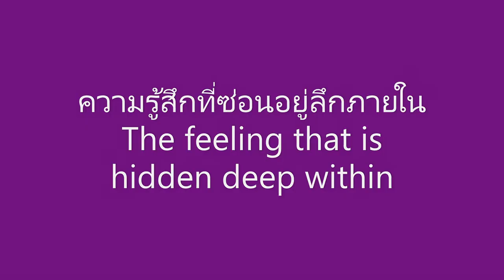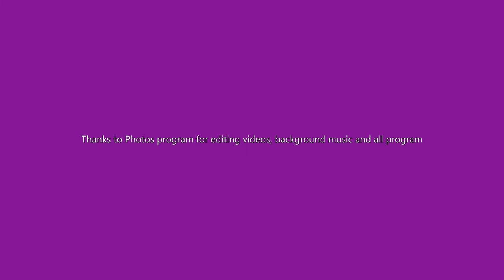Erotic Flowers : Symbol sex of flowers, Oil Painting, Acrylic Paint, Sexual art I By Tanom Kongchan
Erotic Flowers : Symbolic sexy Artwork, Oil Painting, Acrylic Painting, Sexual art, Symbolic blooming of floral. More than 30 years of creativity